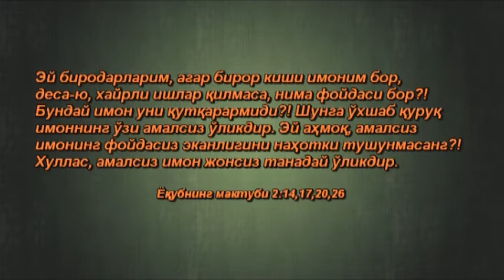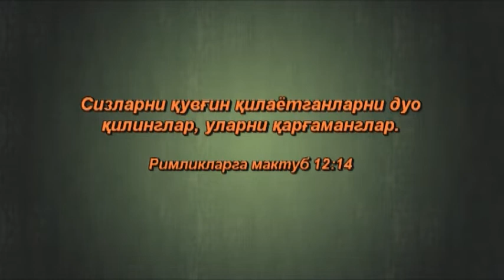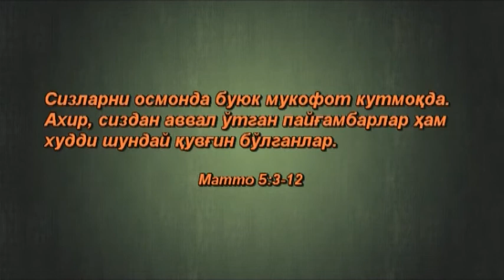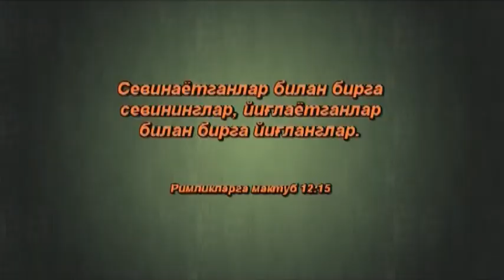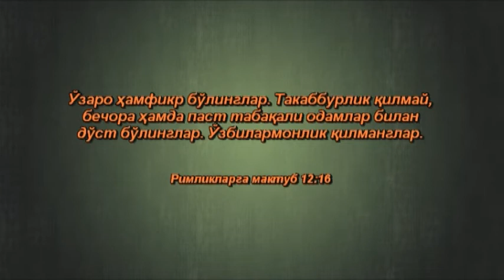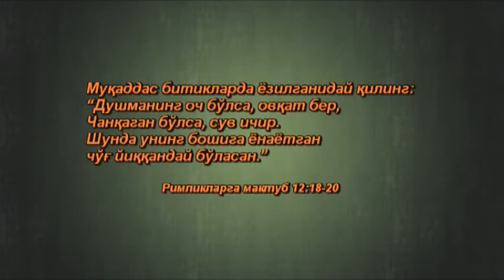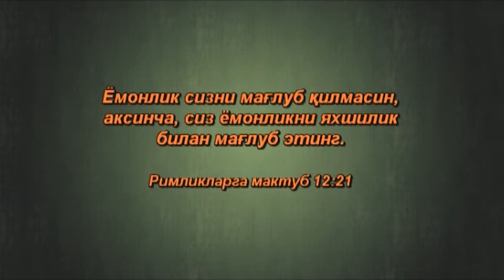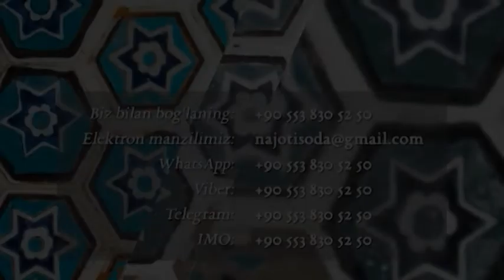161 Imon amal orqali ma lum bo ladi